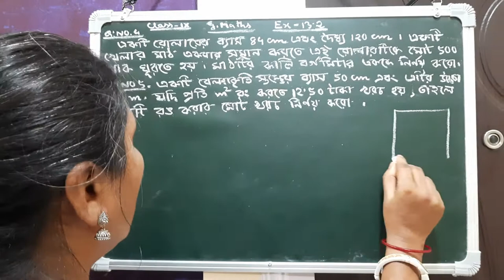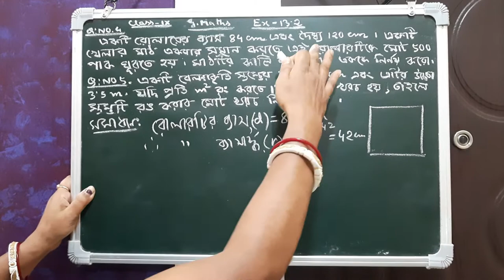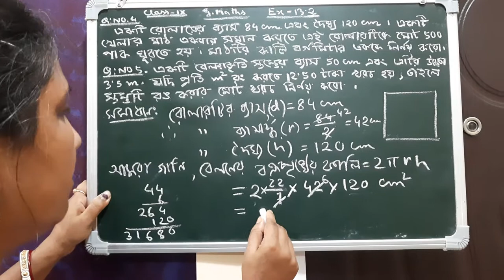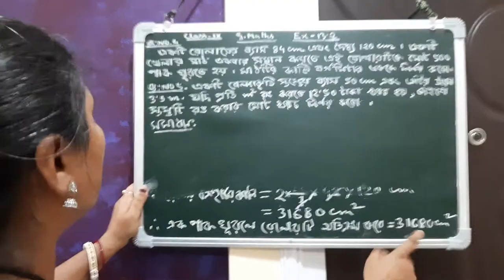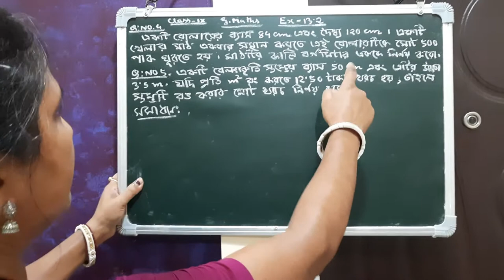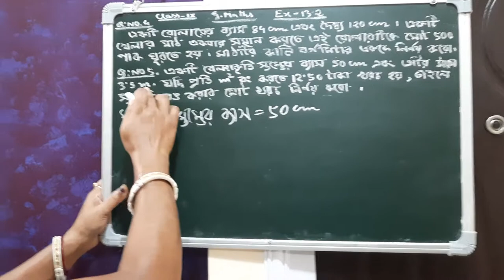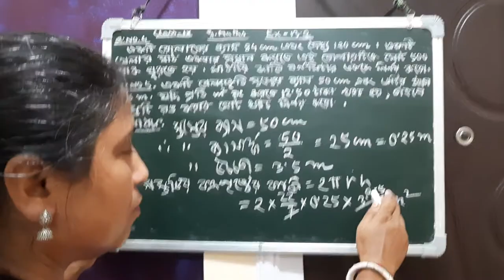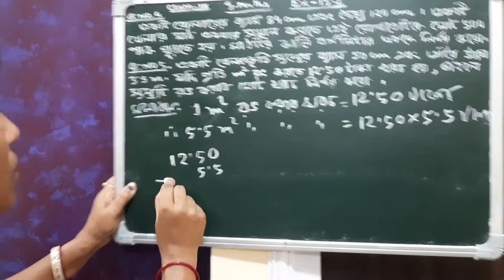NCERT,G.Maths for class 9, Ex- 13.2 , Q.No- 4& 5,Bengali medium.